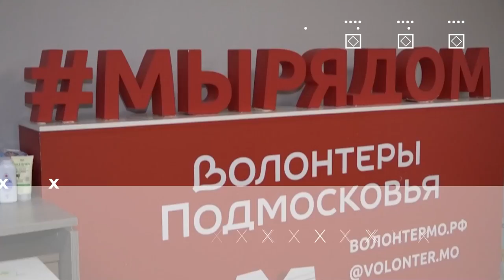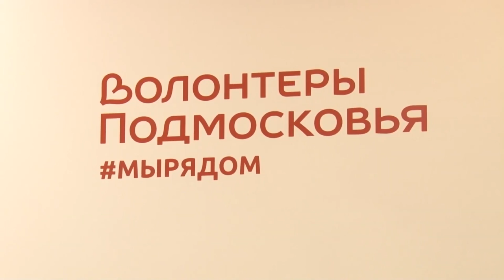Герои Муниципалитета: Федотов